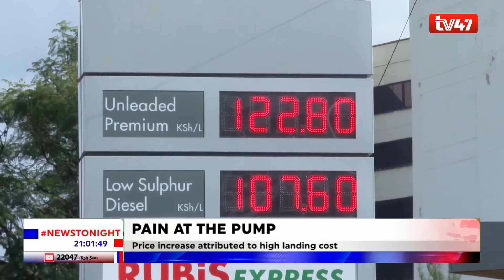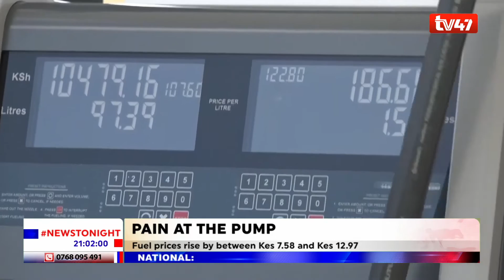The price of super petrol goes up by KSh7.58, diesel by KSh7.94 and kerosene by KSh12.97.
Kenyans will be forced to dig deeper into their pockets for fuel after the energy regulator increased prices in the latest review.